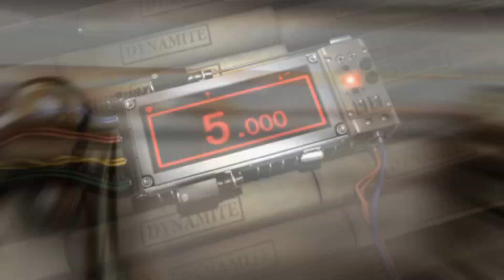Tekken 6 - Steve Story Playthrough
Full Steve Story Battle Playthrough from Tekken 6 PSP version. This mode is also called Arena Mode on the PS3 and Xbox 360 versions of the game.

My SteveFox StoryMode Playthrough video is part of a complete Tekken6 Guide.